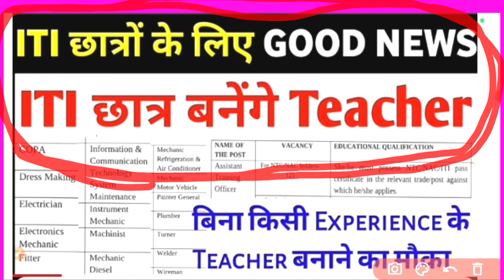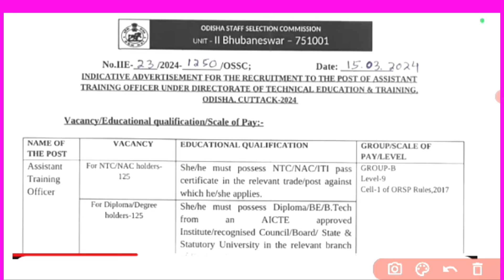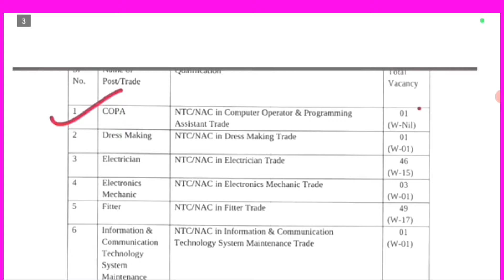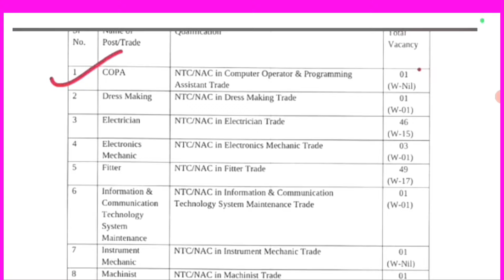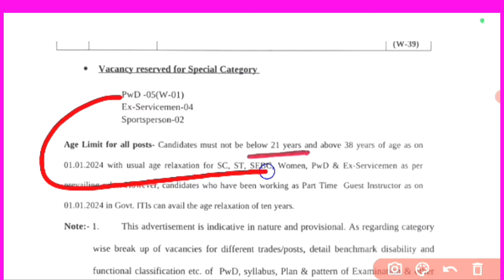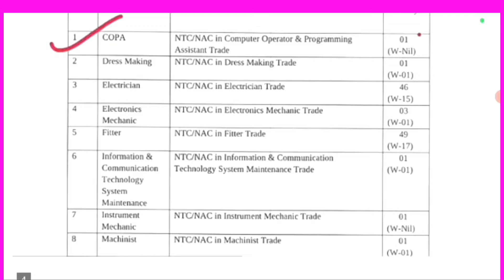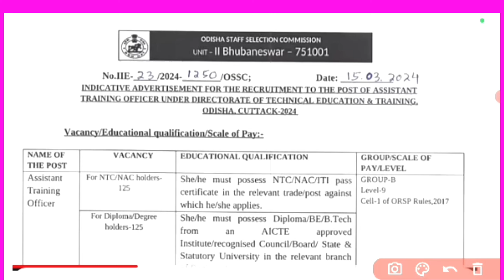अप्रेंटिस/ITI छात्रों को TEACHER बनने का मौका/ITI छात्रों के लिए Good News//OSSC Recruitment 2024//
railway apprentice update

ITI apprentice new update
apprentice candidate good news
act apprentice ko teacher
railway apprentice gm power update
ailway apprentice update news
 apprentice update
railway apprentice
railway apprentice news today
railway apprentice permanent
railway apprentice permanent job
railway apprentice permanent news
railway apprentices permanent
railway apprentice permanent job kab?,
apprentice news today
apprentice in railway
railway apprentice
 salary
railway apprentice permanent jo
railway apprentice news
apprentice permanent job,iti railway apprentice
railway apprentice 2021
railway Apprence news update
railway group d job profile
railway trackman work
trackman work in railway
trackman work,group d work
trackman job in railway
group d trackman work
work of a trackman in indian railway
railway trackman
trackman life
railway group d new vacancy 2023
trackman,railway group d night allowance
railway group d trackman work
railway group d trackman salary
railway group d trackman promotion

इस वीडियो में रेलवे अप्रेंटिसशिप से संबंधित बहुत बड़ी अपडेट को बताया गया है /अब हमारे साथ जोड़ रहे हैं /मैं अप्रेंटिसशिप GM पावर से संबंधित सारा अपडेट बताता रहता हूं//
 बहुत-बहुत धन्यवाद//

हमारे फेसबुक फेसबुक पेज से जुड़े और इनको फॉलो कर लीजिए मैं अप्रेंटिसशिप से संबंधित बहुत सारा अपडेट यहां भी बताता हूं